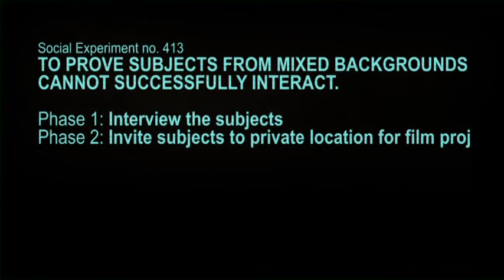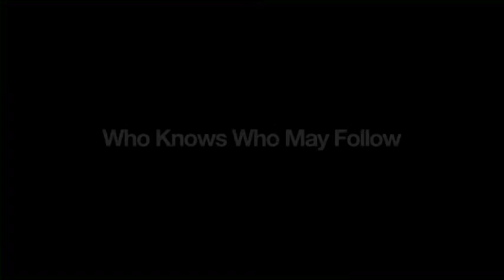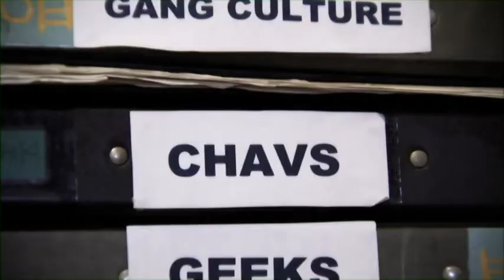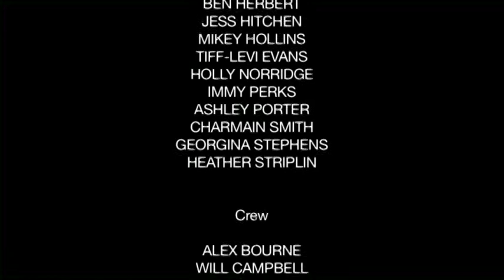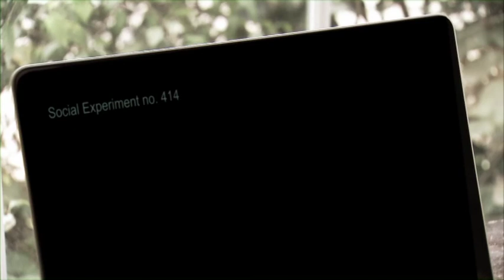Who Knows Who May Follow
Young group of people are asked to take part in a film project, but when they arrive he's not there, so why do they feel like they are being watched.